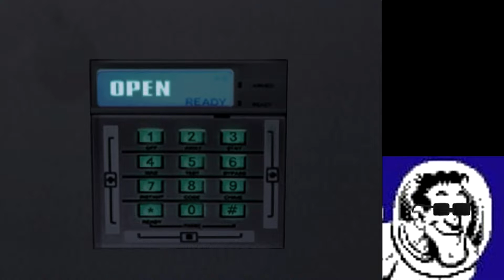Let's Play LIVE RE Outbreak Online Pt.16: Trial By Fire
Broadcast On Mixer - 02/09/18